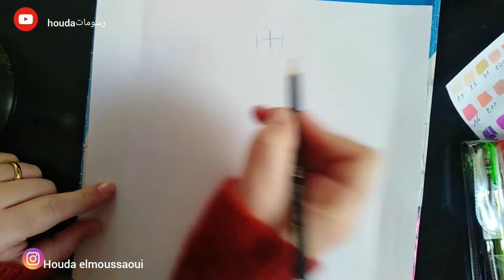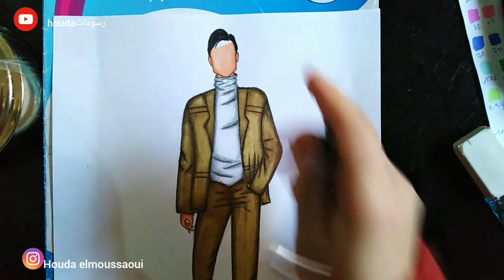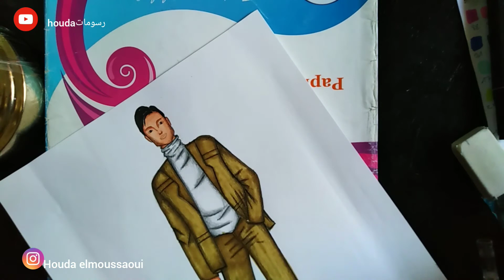Fashion drawing / رسم أزياء رجالي خطوة بخطوة للمبتدئين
رسم أزياء رجالي تحت طلب أحد المتابعات
أتمنى أن ينال الفيديو إعجابكم ولا تنسو الإعجاب
وإذا كنت تشاهد لأول مرة لا تنسى الإشتراك في القناة والضغط على الجرس ليصلك كل جديد